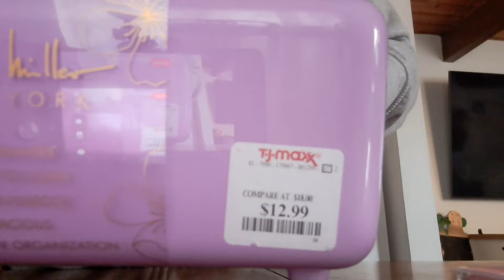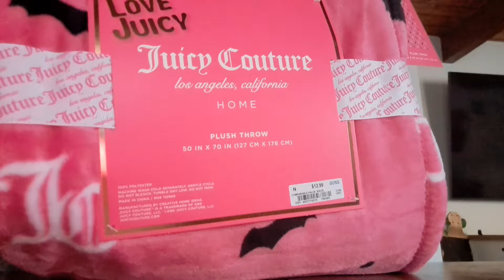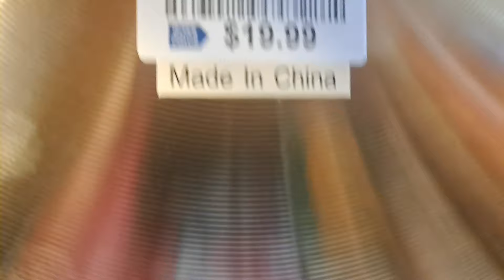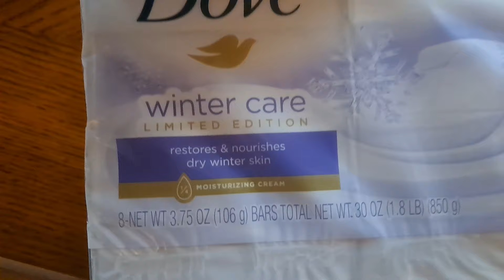Compras de Adán regreso a clases